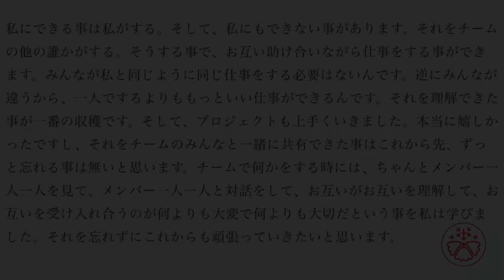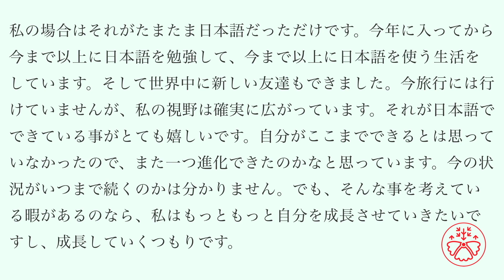Sam's Diary Season 2 Japanese Practice for Elementary - Advanced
Sam's Diary is made to learn how to read/listen to and learn Japanese in context.

Sam's Diary is based on everyday Japanese that's used in Japan in real life. Each video is one story about the character named Sam.

As you go through the videos, the difficulty level goes up. You can follow his stories to pick up new words and phrases along with grammar used in a natural way.  The season 1 is the easiest (pre-intermediate), and the 2 and 3 are more advanced.

Each story is written in hiragana, katakana, and kanji. All the kanji characters used in each story are the ones every Japanese person needs to know in school to be functional in Japan. You don't see hiragana on top of kanji simply because it's like this in Japan. You'll need to start getting used to reading as it is in Japanese the way the Japanese do. If it's too difficult for you, either use Sam's Diary only for listening practice or start working on Ash's Diary or Pat's Tweets.

How to use Sam's Diary

1. Play this video.
2. Read the texts as you listen to the audio (pause if necessary).
3. Try to understand what the story is about.
4. Look up the words and phrases that you're interested in.
5. Watch the video again.
6. See how much you can understand.
7. Try it again after a few days to see if you can do better.

1. Play the video.
2. Repeat all the sentence as you listen to it without pausing.

1. Play the video.
2. Listen to each sentence without looking at it.
3. Write down what you hear/heard.
4. Compare it to the answer.
5. Complete all the sentences in the video.

If you play one Sam's Diary a day, your Japanese comprehension skills will improve significantly to get closer to being functional in Japanese.